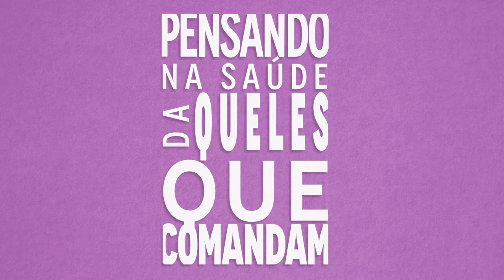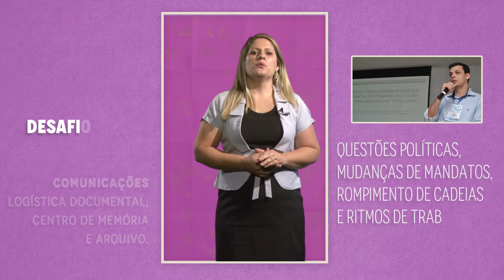Pensando na saúde daqueles que comandam